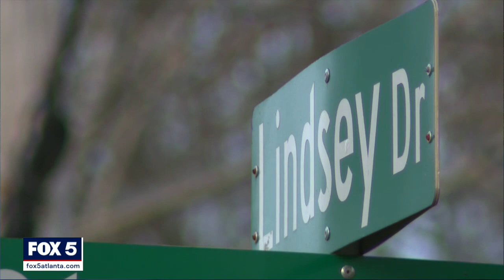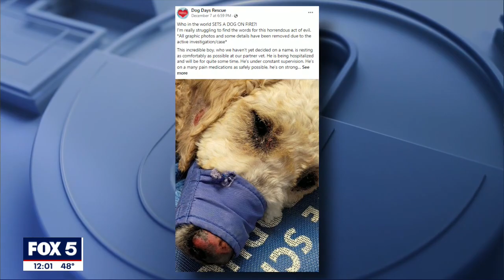Someone set this poor dog on fire | FOX 5 News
Bystanders rushed to help a dog that was on fire. The animals is recovering. Now investigators are looking for the person responsible for that fire.